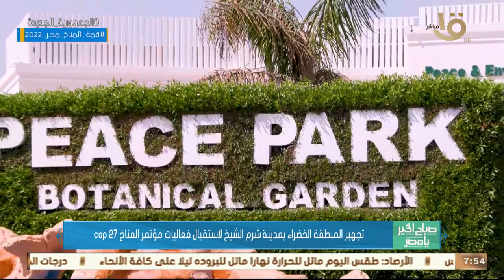صباح الخير يا مصر | تجهيز المنطقة الخضراء بمدينة شرم الشيخ لاستقبال فعاليات مؤتمر المناخ 27 cop